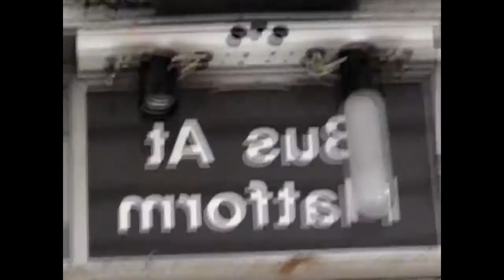Admiral Crumple - Still Here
Buy Admiral Crumple music on iTunes and ughh.com

Album - Cryptkid

Cryptkid is a new rugged and hardcore Admiral Crumple album with tracks reminiscent of his classics "Laughing in Toronto" "Merk You" etc The album is angry, scary and also very beautiful and passionate.  Just like the state of the World in 2014.  The album was created not just for those who've made life changing decisions (Quitting drugs, alcohol, other destructive behaviours etc) -- but also those already well along the path of recovery.  It's an album to empower and help people maintain positive behaviors while dealing with genuine emotions and feelings.  Where much of the current rap landscape is clouded by drugs and alcohol Crumple tackles issues like change, anger, family and social issues with a clear and level head. Crumple States "Cryptkid is like the new me.  The Crypt part is about death. Where I've been through losses in life and essentially died.  The Kid part is about a new renewal on life, where I've been reborn in a sense - with the purity, innocence and enthusiasm of a child...but armed with new knowledge, skills and life experience." In the 2 years it took to create this new album, Crumple also earned his 2 year College Diploma as a Law Clerk.  So while always an intellectual emcee, he is now a formally educated one.